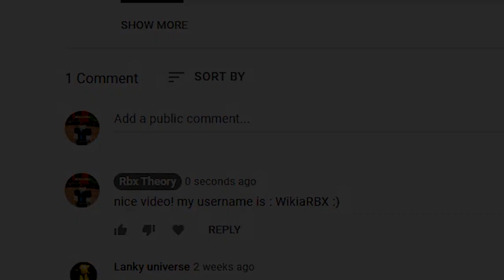5 NEW CODES in DEMONFALL! | (Roblox Demon Fall Codes) Roblox Codes August 2021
5 NEW 2.0 CODES in DEMONFALL! | (Roblox Demon Fall Codes) Roblox Codes August 2021